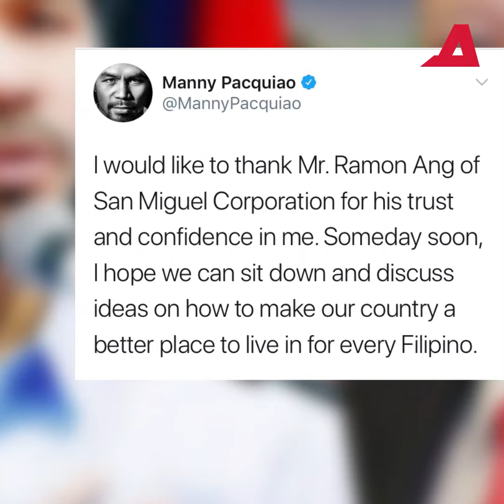Pacquiao for president binawi ni Ramon Ang | Alam na this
Itinanggi ni San Miguel Corp. President and Chief Operating Officer Ramon Ang na inendorso niya si Sen. Manny Pacquiao bilang kandidatong presidente sa 2022 elections.

Manny pacuiao 2022 election
Manny pacuiao ramon ang
Manny pacuiao highlights
Manny pacuiao interview
ramon ang in real life
ramon ang news
ramon ang interview